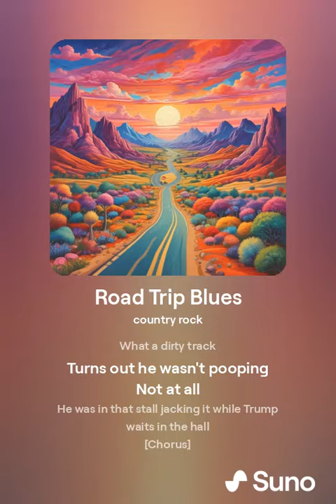Kanye & Trump On A Road Trip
[Verse]
Well
Kanye and Trump hit the road
With a pick-up truck and a whole lot of pride
But Kanye had a problem
Couldn't deny
He had to poop so bad
He thought he might die

[Verse 2]
They stopped at a rest stop just an hour back
But Kanye took his sweet time
What a dirty track
Turns out he wasn't pooping
He was in that stall jacking it while Trump waits in the hall

[Chorus]
Road trip blues
What a sight to see
Kanye and Trump
As strange as can be
With a timer bomb in Kanye's trembling hand
They better pray they make it to the promised land